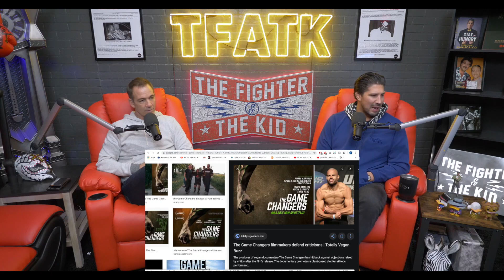Gamechangers Debate on Rogan, Vegan vs Meat Eaters | Brendan Schaub and Bryan Callen